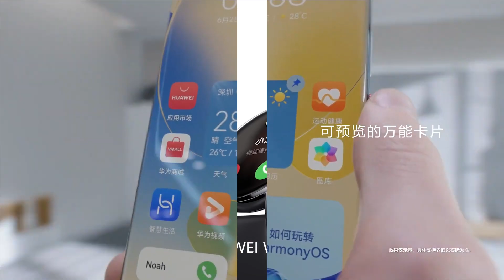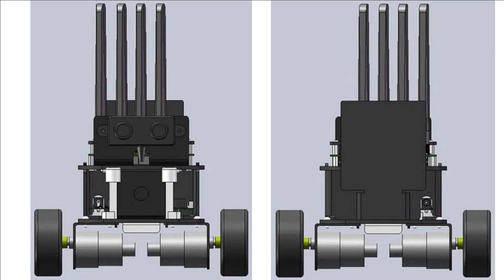Huawei Daily Episode: HarmonyOS, Watch 3, MatePad Pro, 4G phone pre-sale, 5G smart car, and more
In this episode of the latest Huawei news, catch the HarmonyOS product launch, Watch 3 series, MatePad Pro, 4G smartphones pre-sale, 5G smart car, and more.